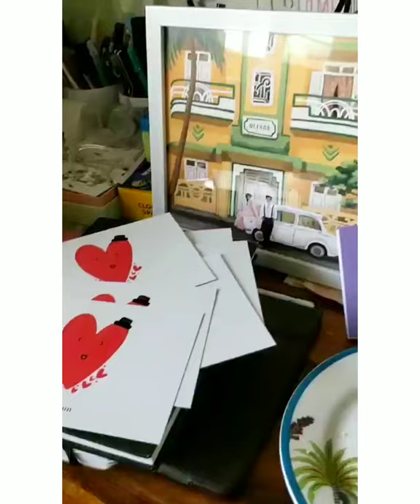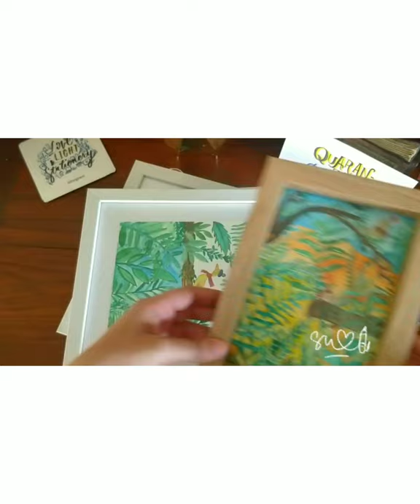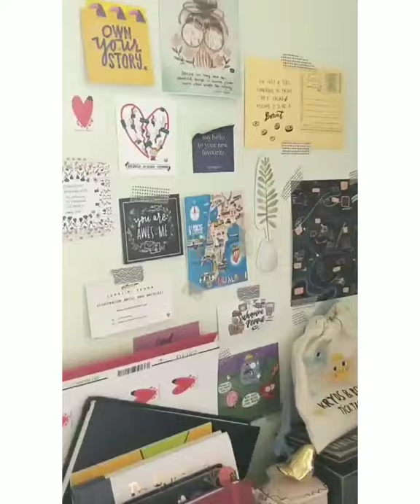My Desk, Watercolours and 'something' Soothing | Suhasini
I love to have a cosy corner in my home where I can vent art and create, especially during the pandemic instead of having just a work desk, I'm glad I made a space to draw and create, and this has been so loved and adored by everyone I thought I should do a tiny video just so it is something that you can soothe 3minutes of your day into !

Desk is from Westside Homes, sheesham wood.
I have another desk for work that I use for more technical work and stuff!

Hope you enjoy the video, let me know your thoughts on my desk and how your desk space helps you create !

Happy Weekend✨ Stay safe!